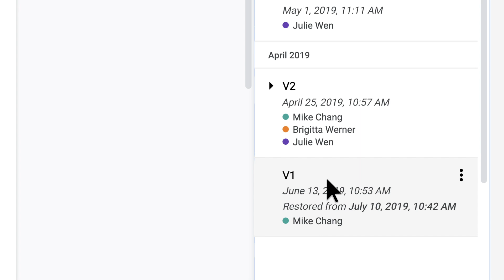See changes made in Google Docs